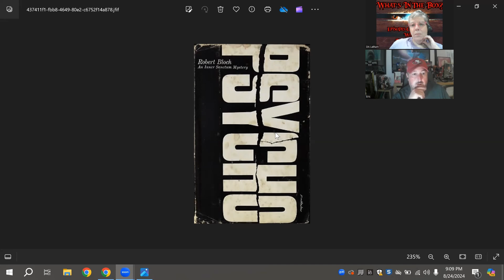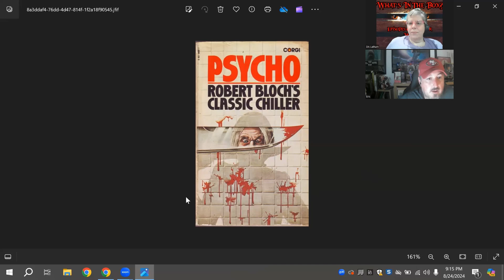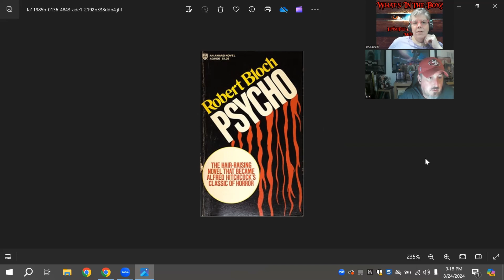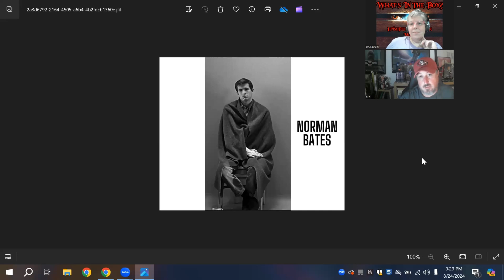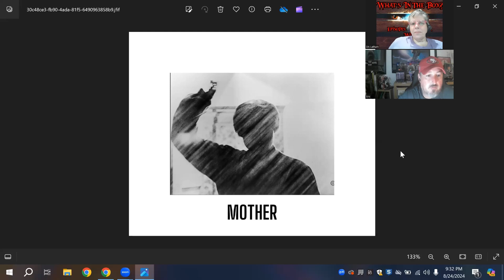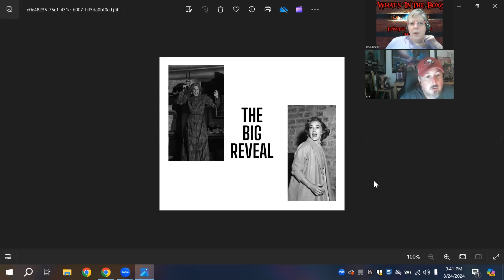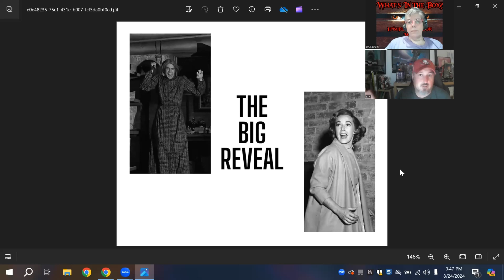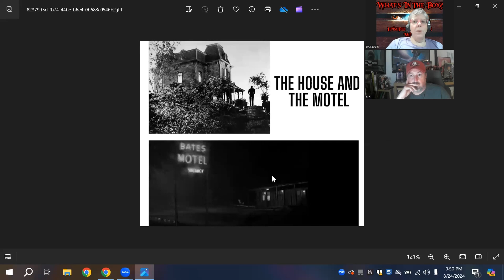What's in the Box? Discusses Psycho by Robert Bloch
In this episode, we discuss and compare Psycho by Robert Bloch with the Hitchcock Classic film of the same name.

The Not Stephen King Book of the Week is Alternate Tuning by Brian Cutler.